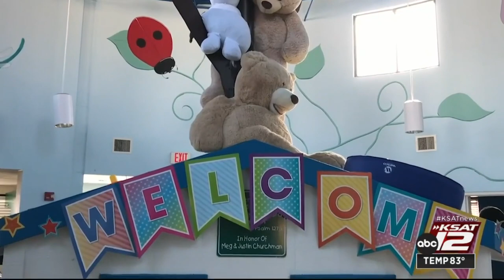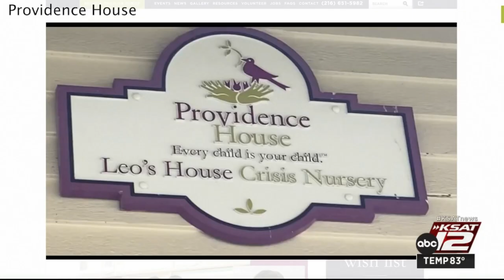Crisis nurseries needed in San Antonio, District 4 Councilwoman says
District 4 City Councilwoman Adriana Rocha Garcia said due to the high amount of domestic violence incidents in San Antonio, parents and guardians could benefit from a temporary safe haven for children.